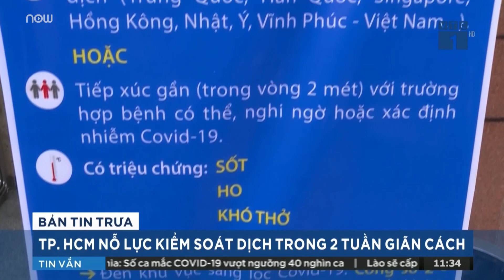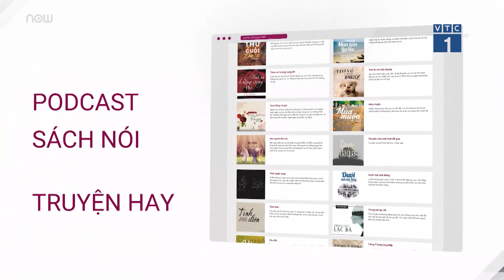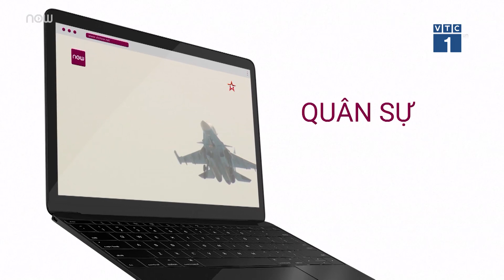TPHCM sẽ nhận 800.000 liều vaccine Covid-19 trong ngày 17/6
800.000 liều vaccine Covid-19 được chuyển đến TP.HCM trong hôm nay 17/6 để triển khai tiêm cho người dân.